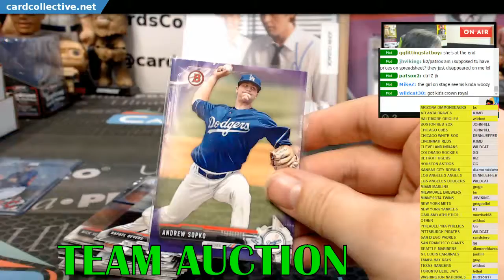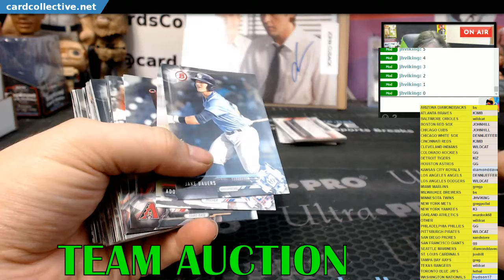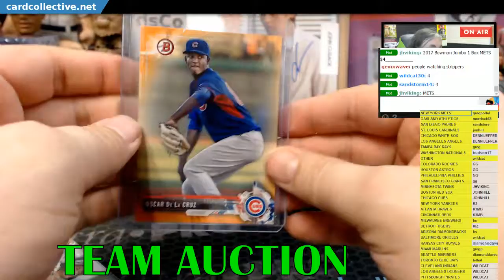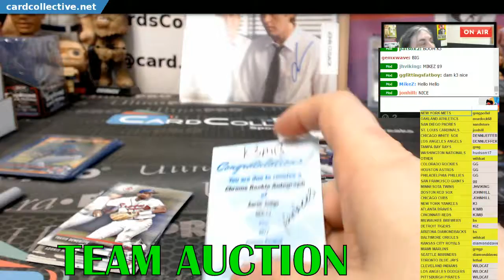2017 Bowman Hobby Chat Auction #2 Sat 05 07 17 part 2